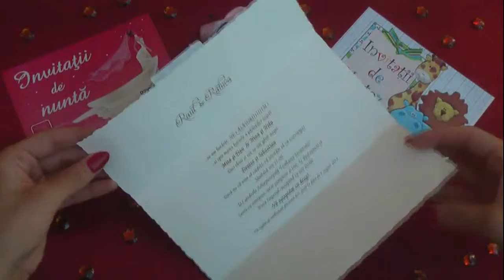70796 code, invitatii de nunta, wedding cards